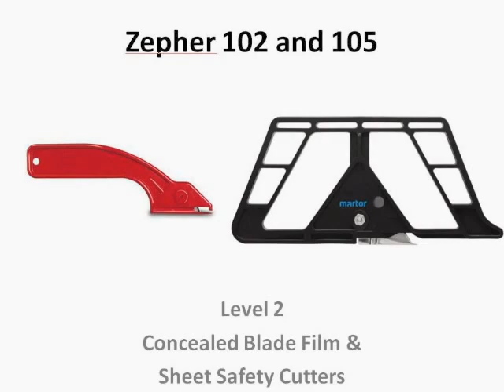Zepher Family Usage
A brief video demonstrating the cost saving and safety features of the Zepher safety cutters.